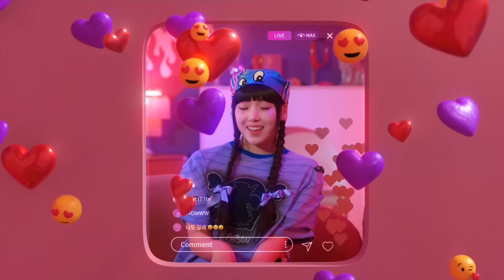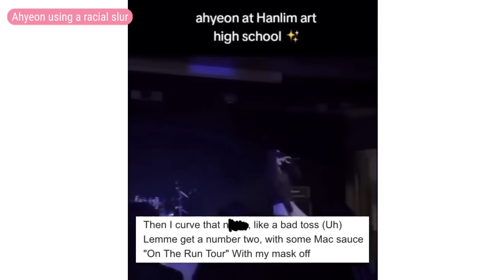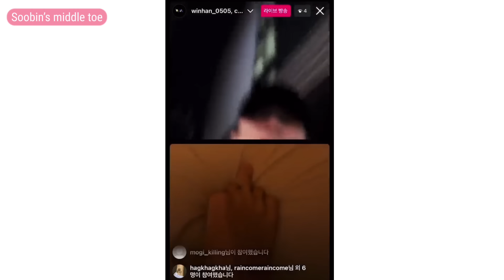Kpop controversies and scandals of 2023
Kpop idols and news included in this video

NewJeans Danielle - Chinese New Year
IVE  wonyoung and leeseo - lip-syncing to strawberry moon while sitting down
IVE  wonyoung - eating pizza
Enhypen - airport staff
BLACKPINK Rosé - Chinese drama
SM Entertainment Share Acquisition with kakao and hybe
BTS Jimin - encore stage
TWICE chaeyoung - controversial shirt
RAVI - leaves VIXX
Blackpink Rosé - dating news with kang Dongwon
Got7 bambam - misunderstanding comment about newjeans haerin
Treasure jaehyuk - almost catches on fire on stage
(G)I-DLE - queencard dance
BabyMonster Ahyeon - under fire for using a racial slur
Enhypen - protest trucks for bite me
Blackpink Jennie and BTS V - dating and break up
TXT Taehyun - clubbing
Lucas - left NCT and WayV
Exo Baekhyun, Xiumin, And Chen - sue SM
NewJeans - ETA backlash
fifty fifty - lawsuit
Jennie - dance in the idol
(G)I-DLE Miyeon - boy crazy
Yena - hate Rodrigo
NMIXX Lily - no gift at fansign
IVE wonyoung - fan approach her
GOT7 Jackson - fan touches him
ATEEZ SAN - curry song
Somi - fast forward
Stray kids bang chan - chan’s room
Blackpink Lisa - APOLOGIZE TO LISA
Seventeen Joshua - dating
Mamamoo Hwasa - dance
Mamamoo Hwasa - outfit
BTS Jungkook - smoking
Twice Nayeon - wins lawsuit
RIIZE sohee - leaked past photos
RIIZE seunghan - leaked instagram live, photo and smoking
TXT Soobin - middle toe and made in abyss
ITZY Lia - hiatus
BTS V - stalker
SHINee - colorist comment
Blackpink Lisa - crazy horse
Newjeans minji - hand gesture
Aespa karina - comment about other groups
Aespa Karina - dating news with BTS RM and zerobaseone HanBin
BABYMONSTER Ahyeon - leaves
Le sserafim Chaewon - copying winter
Blackpink -  contract renewal
Gyurae - 14-Year-Old alleged relationship with 22 year old stylist
Big bang g-dragon - drug scandal
BOYNEXTDOOR - bodyguard pushed a fan
Kpop - Starbucks and McDonald boycott